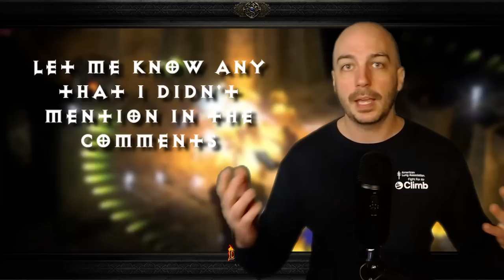Items That Used To Be Insanely Godly - Diablo 2 Resurrected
Viewers can also sponsor a video, such as picking a particular set of runs for a drop highlight video.

(RIG)
✅ASUS TUF Gaming NVIDIA GeForce RTX™ 4070 Ti